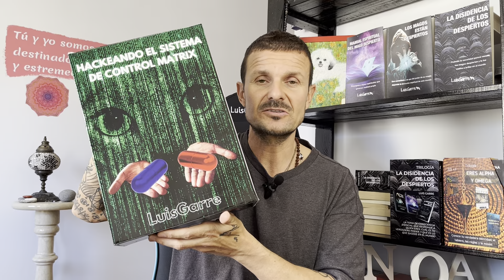EL ARTE de Ser Más INTELIGENTE que los DEMÁS Señales Poco Obvias de Que es Muy Inteligente y Sabio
LISTA DE REPRODUCCIÓN PARA COMPRENDER COMO NOS MANIPULA EL SISTEMA SOCIAL CORRUPTO, ECONÓMICO, POLÍTICO Y RELIGIOSO EN EL QUE VIVIMOS